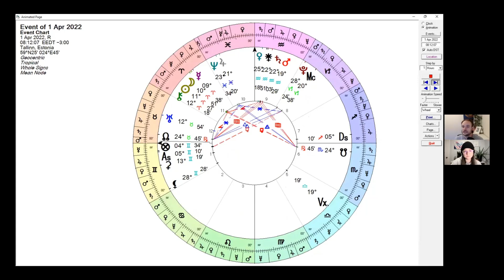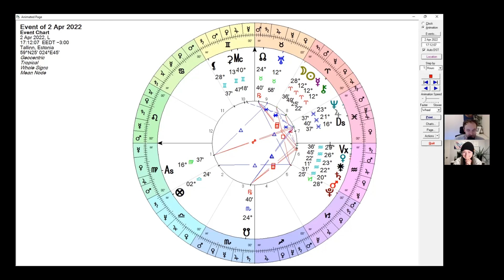The Cosmic Adults - Weekly Astro/Intuitive Overview for March 27 - April 2, 2022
In this week's episode:

We give the best advice, EVER!

Age and how generations should learn from each other.

Limp Bizkit, and their hit song Nookie.

Chiron and the deepest wound.

The overall weekly energetic influences.